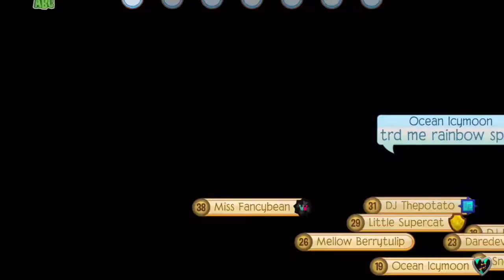Otters Are Back! Pet Falcons Arrive! | Big AJPW Update!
Hey everyone! Y'all ready to go shopping with me? Can you believe it? Otters are back! All the sea star glasses you could ever want ;) I hope you are all excited for this update! I also show off the new little falcon pet as well.

 Love, Queentee31
Reach me here:

AJ in game user: Queentee31

credit where credit is due:

DOWNLOAD NO COPYRIGHT MOTION GRAPHICS